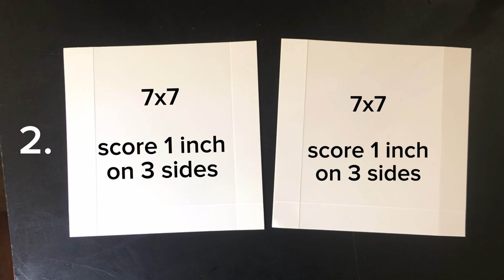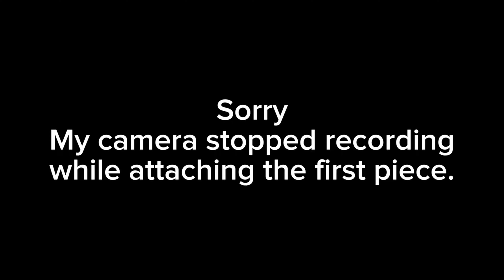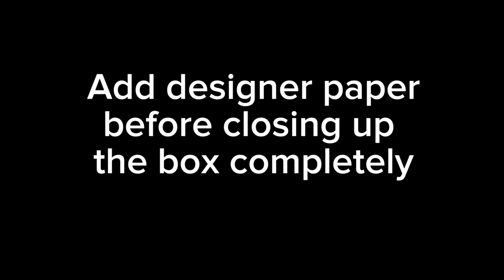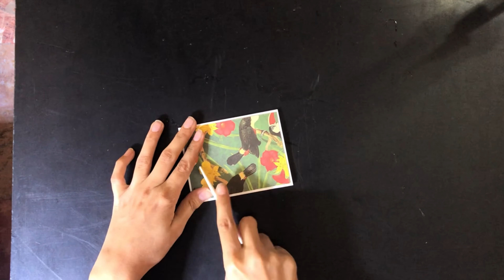DIY Gift Box / How to make Gift box / Handmade easy gift box Tutorial / Easy Paper Craft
Hey there, DIY enthusiasts! Get ready to unleash your creative side with this awesome tutorial video. Today, we're diving into the world of greenery as we show you step-by-step how to make your very own green forest themed gift box filled with amazing goodies. From crafting the perfect box to decorating it with whimsical forest-inspired elements, we've got you covered! This tutorial is not only informative but also super fun, so grab your crafting supplies and follow along as we bring the magic of the forest straight to your fingertips. Get ready to impress your friends and loved ones with a truly unique and enchanting gift box that they won't be able to resist. Let's get crafting!

MUSIC
Outro: Keep It 98 Plus 2 – RAGE
Video: Mosswood - Steve Adams
Lawrence - TrackTribe
Sweet Tides - LATASHA
Swans in Flight - Asher Fulero1